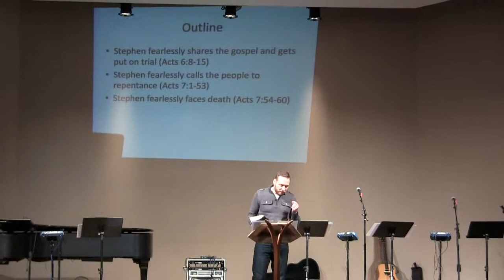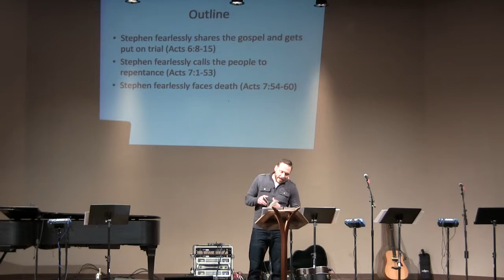Acts 6:8-7:60 "A Fearless Church" (3-30-14)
My aim for this morning is to make us a church that fearlessly shares the gospel by the power of the Holy Spirit in this religious culture.